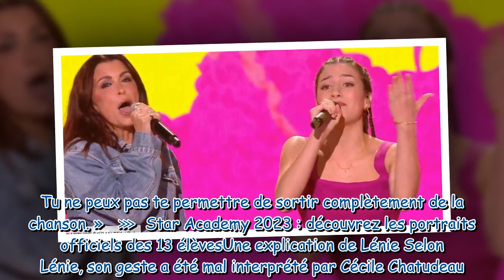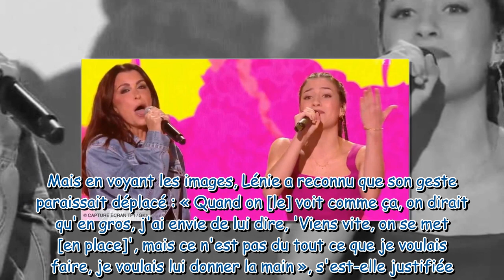Lénie Star Academy recadrée par Cécile Chatudeau après sa prestation avec Jenifer “Ça, ça ne doi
Lénie (Star Academy) recadrée par Cécile Chatudeau après sa prestation avec Jenifer : “Ça, ça ne doit pas exister”